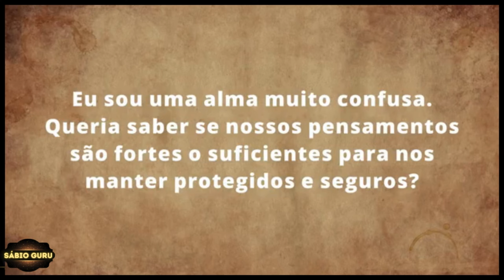🔥𝘼𝙥𝙧𝙚𝙣𝙙𝙖 𝘾𝙤𝙢𝙤 𝙎𝙚 𝙇𝙞𝙫𝙧𝙖𝙧 𝙙𝙖𝙨 𝘾𝙤𝙧𝙧𝙚𝙣𝙩𝙚𝙨 𝙙𝙖 𝙈𝙀𝙈Ó𝙍𝙄𝘼 - 𝙎Á𝘽𝙄𝙊 𝙂𝙐𝙍𝙐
𝗡𝗲𝘀𝘀𝗲 𝗩í𝗱𝗲𝗼:
Sadhguru em Português explica o impacto que a memória tem sobre nossos pensamentos e como podemos estar sofrendo a nosso própria memória.